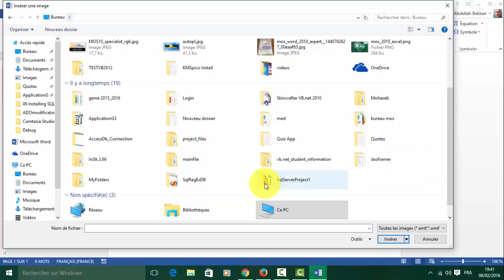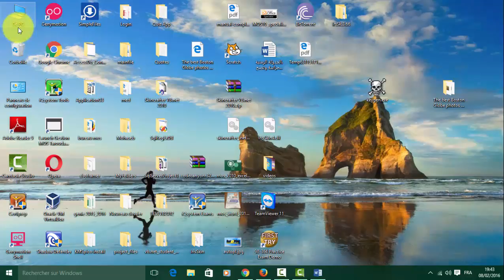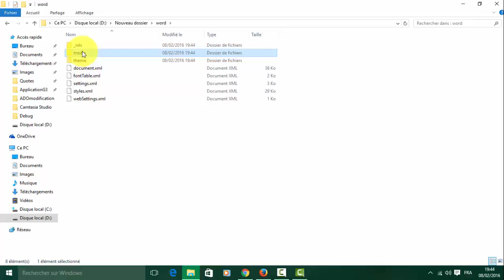Word :Récuperer les images d'un document en grand format